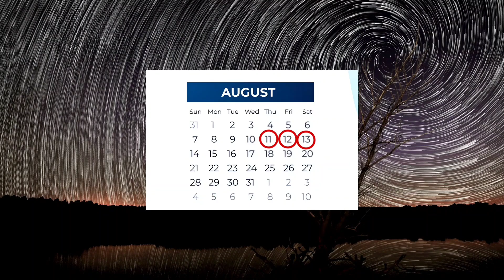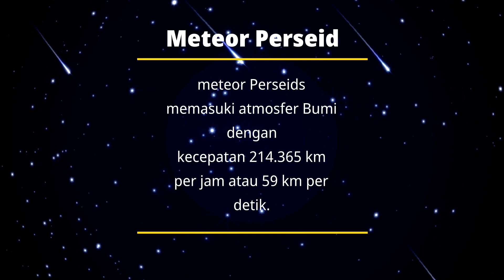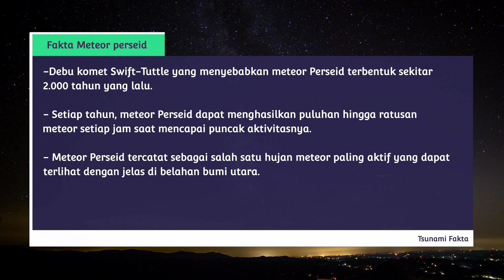Fakta tentang Meteor perseid yang sedang viral!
Hujan meteor perseid 2023 yang sedang viral saat ini!

ini dia fakta tentang meteor perseid

Hujan meteor Perseid: Keindahan Langit yang Memukau

Hujan meteor Perseid adalah salah satu fenomena langit yang paling dinantikan setiap tahun oleh para pengamat bintang dan pecinta astronomi di seluruh dunia. Terjadi pada bulan Agustus, hujan meteor ini disebabkan oleh partikel debu dan komet yang berasal dari komet Swift-Tuttle yang bertabrakan dengan atmosfer Bumi.

Dalam puncaknya, hujan meteor Perseid dapat menghasilkan ratusan meteor yang tampak mempesona setiap jamnya. Cahaya meteor Perseid seringkali terlihat dengan warna yang beragam, mulai dari putih kekuningan hingga hijau atau bahkan biru.

Faktanya, nama "Perseid" berasal dari rasi bintang Perseus, yang merupakan titik radiasi di langit dari mana meteor Perseid tampak berasal. Pada saat puncak aktivitasnya, biasanya pada pertengahan Agustus, langit malam menjadi panggung bagi pertunjukan alami yang menakjubkan ini.

Ada beberapa faktor yang dapat mempengaruhi pengalaman mengamati hujan meteor Perseid. Salah satunya adalah kecerahan langit malam dan kondisi cuaca. Lingkungan dengan cahaya kota yang minim atau langit gelap yang terjauh dari gangguan akan memberikan peluang terbaik untuk melihat meteor Perseid dengan jelas.

Selain itu, mengetahui momen puncak aktivitas juga sangat penting. Menurut catatan, puncak aktivitas meteor Perseid biasanya jatuh pada malam 11 hingga 13 Agustus. Momen ini memberikan kesempatan terbaik untuk mengamati hujan meteor Perseid dengan frekuensi maksimal.

Mengamati hujan meteor Perseid bukan hanya tentang menikmati keindahan visualnya, tetapi juga memberikan kesempatan untuk merenung dan merasakan kebesaran alam semesta. Melihat jutaan tahun debu dan partikel komet yang menghantam atmosfer Bumi, kita diingatkan akan seberapa kecilnya kita dalam skala universal, dan betapa banyak yang masih tersisa untuk kita jelajahi.

Jadi, jika Anda tertarik untuk menyaksikan keindahan tarian meteor di langit malam, jangan lewatkan momen puncak hujan meteor Perseid pada bulan Agustus ini. Carilah tempat yang tenang dan gelap, berharap langit cerah, dan siapkan diri untuk merasakan keajaiban alam semesta yang menakjubkan.